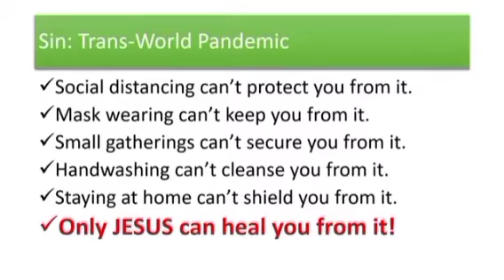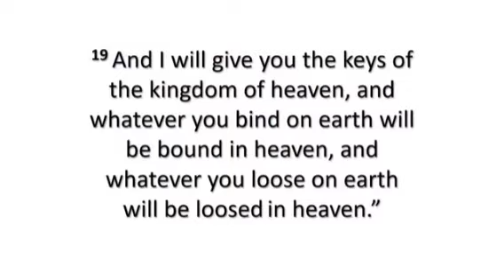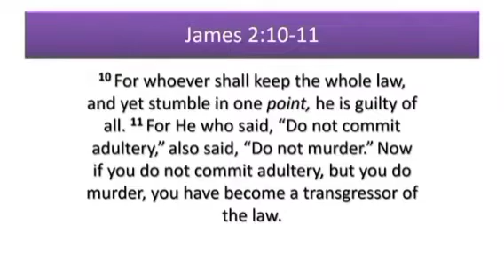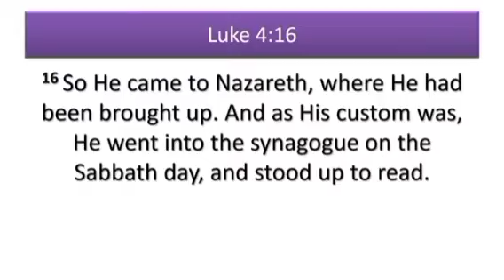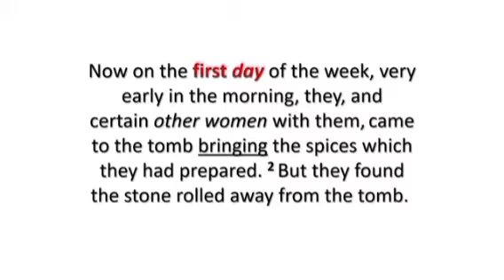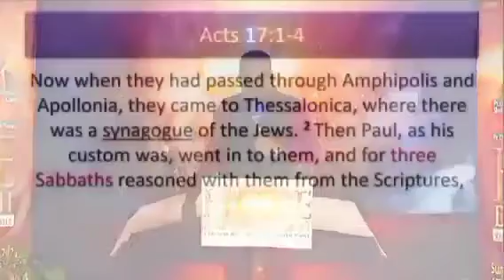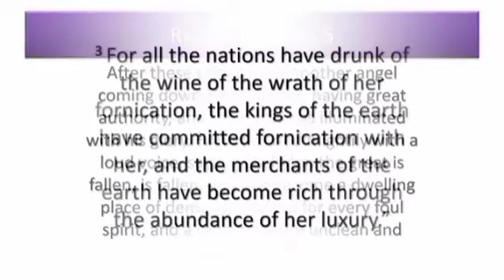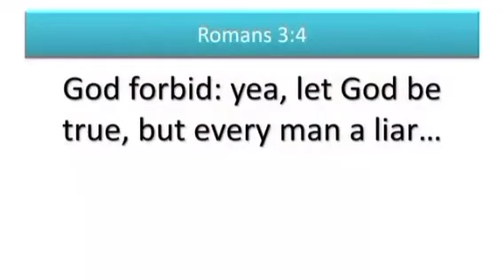So many Churches which is Right: Pastor Jermaine Johnson